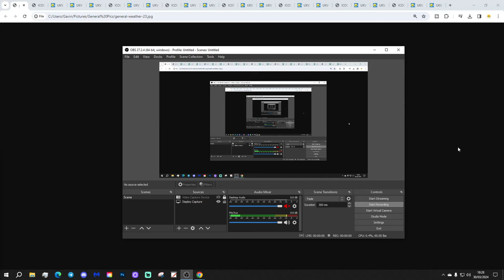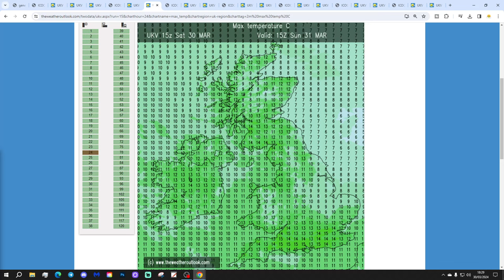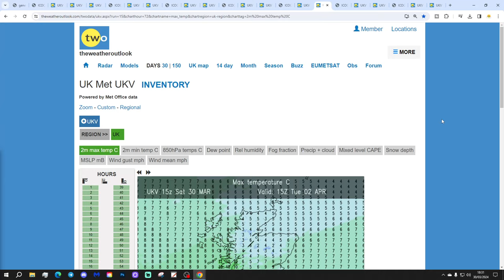6AM Forecast: Mostly Dry Today - Very Wet In Places Tonight (Sunday 31st March 2024)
Good morning everyone and welcome to todays UK weather forecast on Sunday 31st March 2024.

Current Situation: Low pressure is pivoting around to the south of us and preparing to push back north...

Today:

Sunday begins mostly dry but there are a few showers in the west. There's some dense mist and fog patches through central and eastern regions.

Through the rest of the day many places will stay dry with the best of the bright or sunny spells in the north and west. Southern and eastern regions will turn cloudier this afternoon with showery rain into East Anglia and scattered showers across southern England. The freshening easterly wind will make it feel cold in the east. Temperatures range from 8C to 14C east to west,

Tonight:

Rain turns persistent and heavy across eastern England this evening and spreads westwards across England and Wales overnight. The rain will be heavy in places leading to a very wet night through Wales, the Midlands and northern/eastern England. Scotland and Northern Ireland should stay mostly dry with clear spells and variable cloud. Temperatures will be mild in the south at 7C to 10C but colder in the north at 0C to 5C.

Tomorrow:

Bank holiday washout for parts of Wales, the Midlands and northern/eastern England with persistent, heavy rain on and off all day. Southern and southeastern England will have some heavy showers but also a few sunny spells while Scotland and Northern Ireland remain mostly dry. A very cold day under the persistent rain with temperatures of just 5C to 7C. Otherwise temperatures range from 9C to 13C.

Outlook:

Tuesday: Heavy rain in the south, dry in the north. Feeling cold.

Wednesday: Heavy rain spreads across the country and temperatures remain cold.

Thursday: More heavy rain in south but much warmer for England and Wales.

***END***

💡  Video Credits: 💡

💡  GWV Links: 💡

6AM Forecast: Mostly Dry Today - Very Wet In Places Tonight (Sunday 31st March 2024)